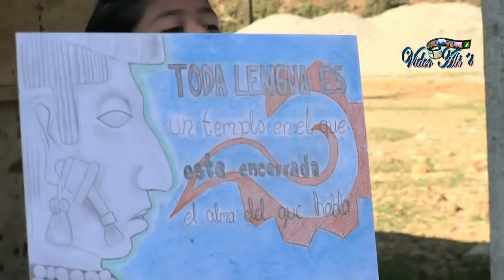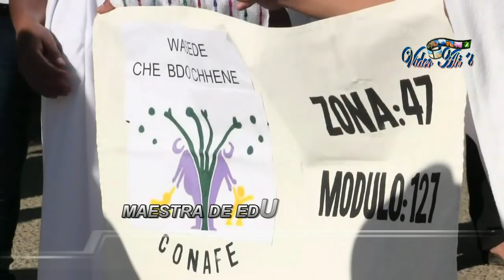DIA INTERNACIONAL DE LA LENGUA MATERNA 2019 ( SAN CRISTOBAL LACHIRIOAG ) OAX. MEX.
21 de febrero de 2019
VIDEO ABIS